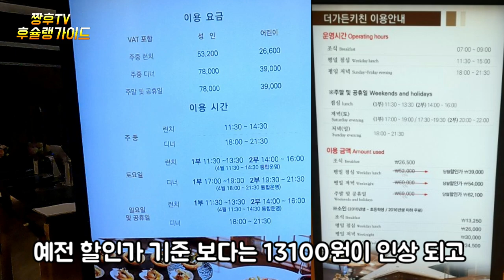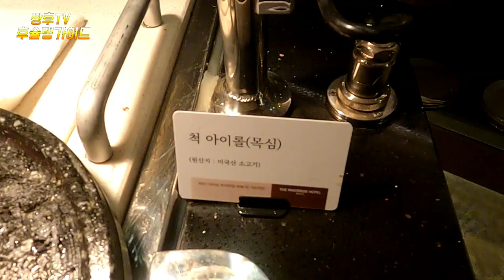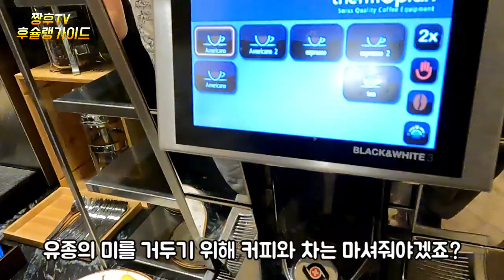새롭게 리뉴얼된 리버사이드 호텔 더 가든키친 뷔페 뭐가 달라졌을까?!! / renewed Riverside Hotel The Garden Kitchen Buffet?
새롭게 리뉴얼된 리버사이드 더 가든키친 뷔페  뭐가 달라졌나 봤더니 ...

The newly renewed Riverside the Garden Kitchen Buffet, and I saw what had changed.

新更新的河畔花园厨房自助餐好像有什么变化...

新しくリニューアルされたリバーサイド·ザ·ガーデンキッチンのビュッフェは、 何が変わったのか···。

ริเวอร์ไซด์ เดอะ การ์เดน บุฟเฟ่ต์คนใหม่ที่ปรับปรุงใหม่ ฉันเห็นว่ามีอะไรเปลี่ยนไปบ้าง

Я увидел, что в Нью-Йорке, в "Riverside The Garden's Viewp", которые были отличны ...